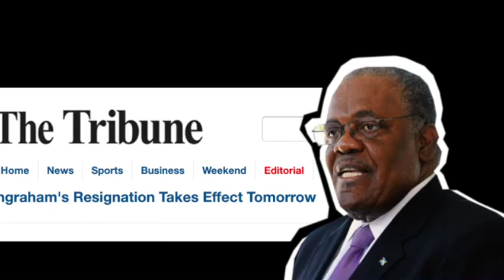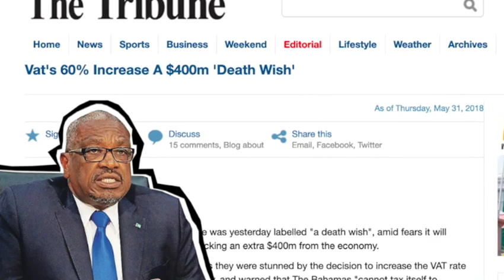The Story of Minnis...